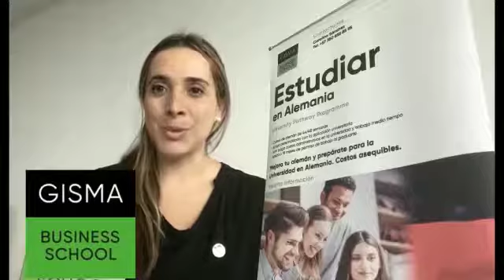QuedateEnCasa StayAtHome FicaEmCasa 🏠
“Global Studies UK” Coaching y consultoría de estudios en el extranjero y Brighton Language Collegue, se suma a la campaña QuedateEnCasa StayAtHome FicaEmCasa 🏠